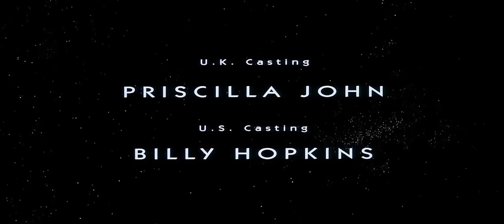Alien 3 Alternative Intro. (ALIEN DAY)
Sorry for all my normal subscribers as this isnt a normal upload, but if not known im a massive Alien fan and i wanted to share something ive always wanted to edit as its Alien day coming up.

The intro to Alien 3 i wanted.

The films abit of a wash out but has a small place in my heart due to the mood, especially the movie score and the creature design is by far in my opinion the best.